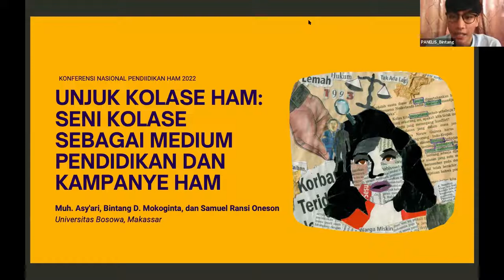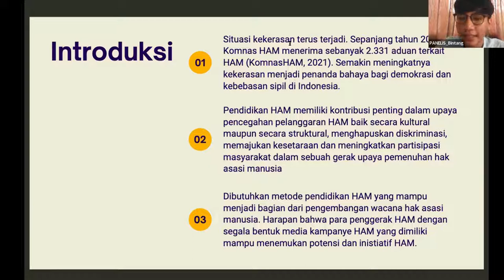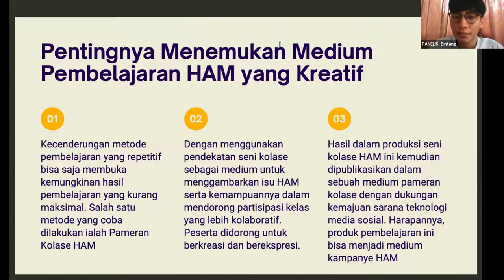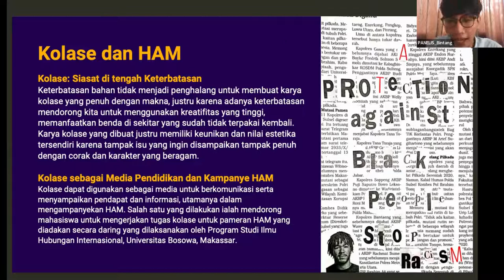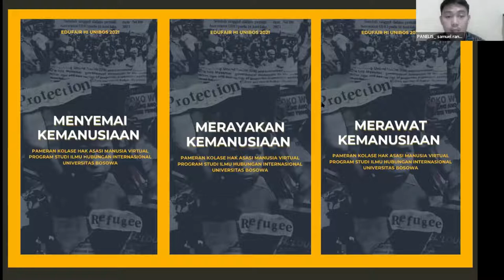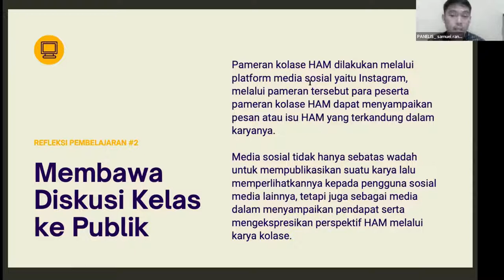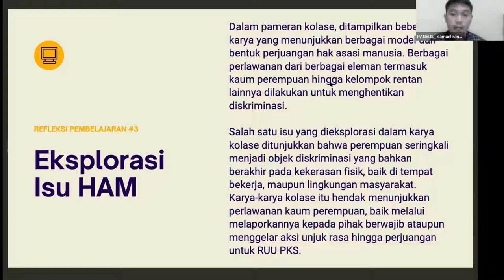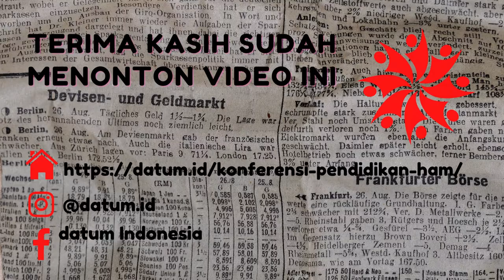M. Asy’ari, Bintang Mokoginta, Samuel Oneson, Unjuk Kolase HAM: Kolase sebagai Medium Pendidikan HAM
Muh. Asy’ari, Bintang Datok Mokoginta, Samuel Ransi Oneson – Unjuk Kolase HAM: Seni Kolase sebagai Medium Pendidikan dan Kampanye HAM

Konferensi Nasional Pendidikan HAM diselenggarakan pada 17-19 Januari 2022. Pada Panel 9 tema yang dibahas adalah Alternatif-Alternatif untuk Mengembangkan Pendekatan dan Metode Pendidikan HAM

Pendidikan HAM tidak bisa dilakukan dengan pendekatan dan metode yang itu-itu saja. Berbagai kebutuhan dan perubahan terkini menuntut para pendidik dan penggerak pendidikan HAM di mana pun berada untuk mengembangkan berbagai alternatif dan model-model yang lebih kreatif agar pendidikan HAM makin diminati. Panel ini ingin melihat bagaima refleksi pendidikan HAM yang sudah ada, bagaimana mengembangkannya, dan terobosan-terobosan apa lagi yang bisa dilakukan agar proses pembelajaran semakin relevan. Selamat menyimak!